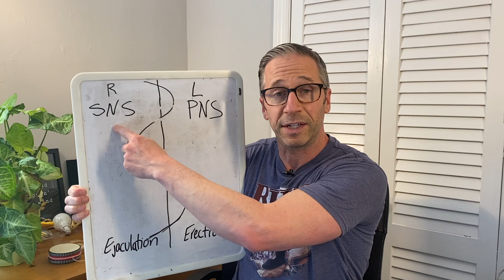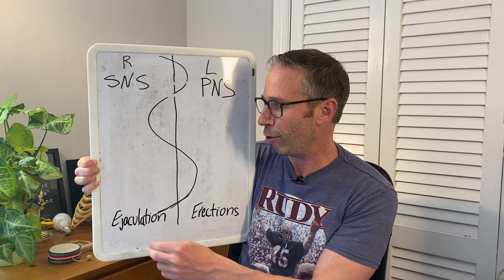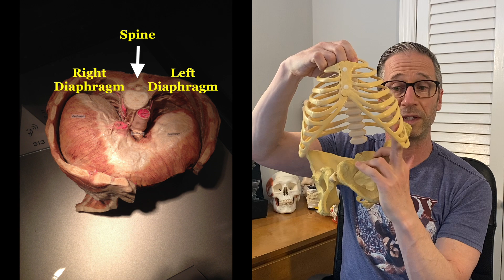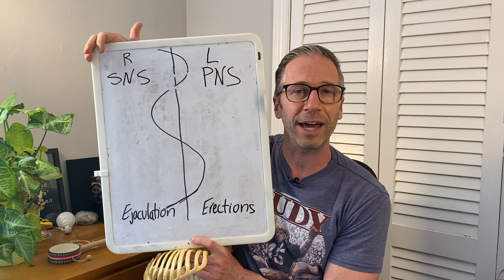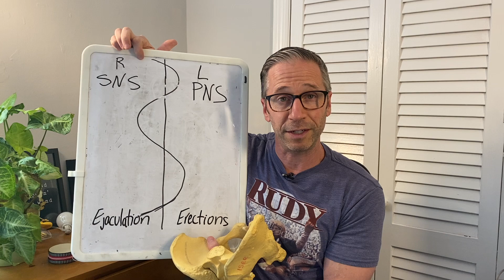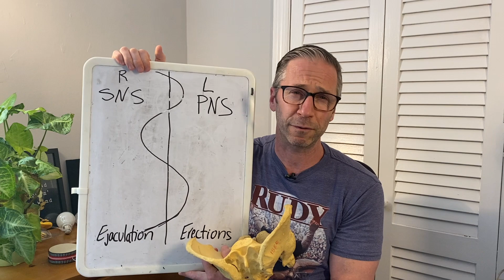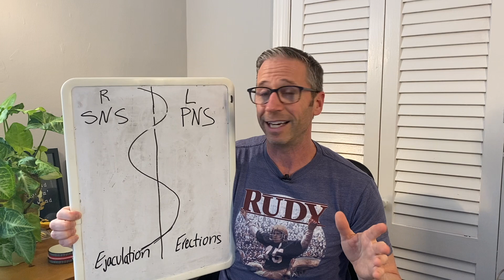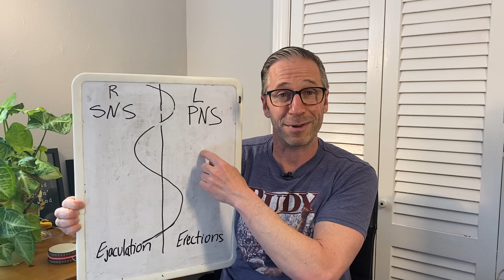Erectile Dysfunction & Physical Therapy Treatment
Psychological and physical stress interferes with the male sexual response cycle and erectile dysfunction can result. The PEC pattern as defined by the Postural Restoration Institute describes how unresolved tension can place the pelvis in a position where the pelvic floor muscles can become painful and dysfunctional. Importantly, these muscles do not operate independently from the rest of the body and can't be the only muscles taken into consideration.

Hey there, my name is Neal Hallinan.

The purpose of this channel is to help people understand and resolve chronic muscular and joint pain, primarily through the discipline of Postural Restoration.

As someone who lived with chronic pain for many years of my life, I know how debilitating and isolating it can be. But I also know it can be resolved.

I hold the following credentials:
Postural Restoration Trained (PRT)
Strength and Conditioning Coach (CSCS)
Licensed Massage Therapist (LMT)
Amateur Historian (AH, my own self-designation)

I live and work in the great state of New Jersey, USA.

I offer one-on-one training as well as online consultations via Zoom. The information can be found here:

Please note, this is quite generic and not sufficient for everybody!